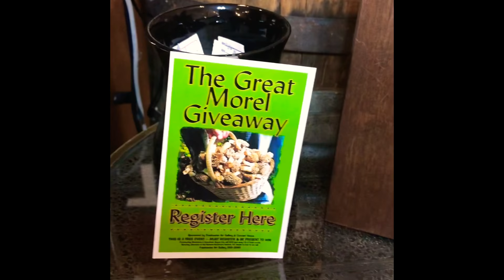MOREL MUSHROOM FESTIVAL IN BOYNE CITY MI!